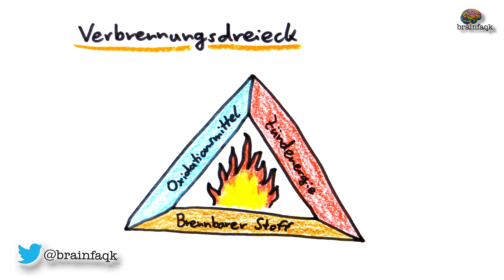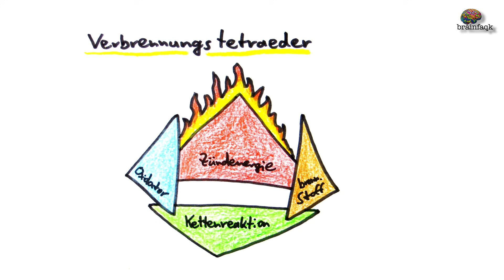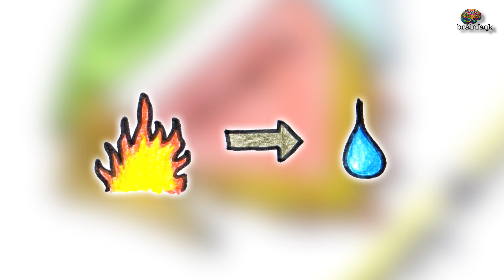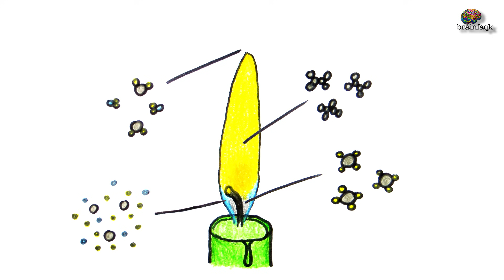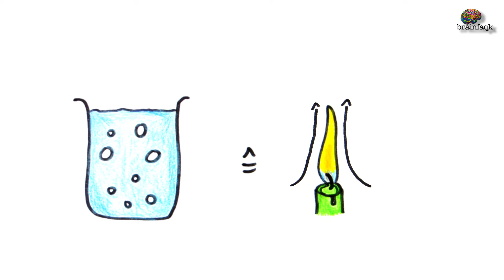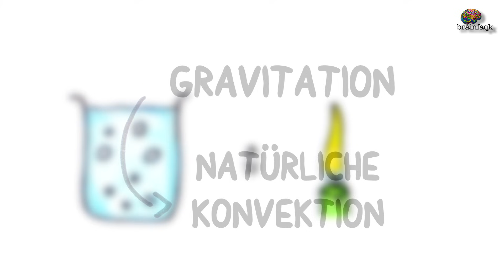Was ist Feuer? ft. Techtastisch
Im heutigen Video wird geklärt was Feuer ist und aus was die Flamme einer Kerze sich zusammensetzt. Dazu gibt es tolle Experimente von Techtastisch! Viel Spaß!

Alle verwendeten Bilder wurden von "pixabay.com" bezogen oder entstammen der "Google-Suche nach Bildern, die zur Wiederverwendung gekennzeichnet sind".

Danke an "audionetwork.com" für die tolle Musik! ♪♫